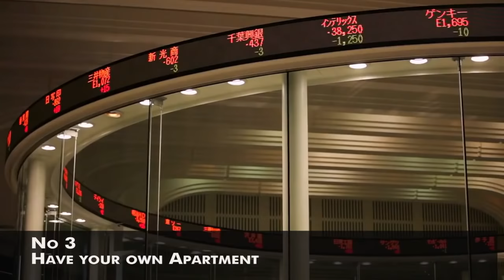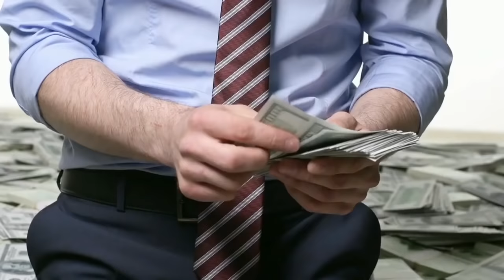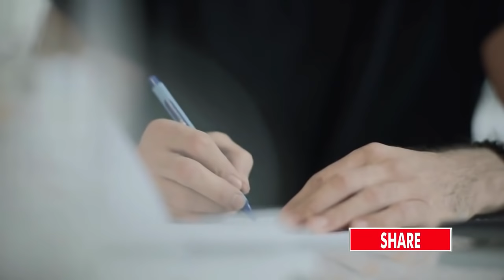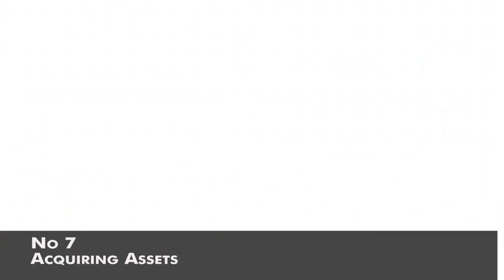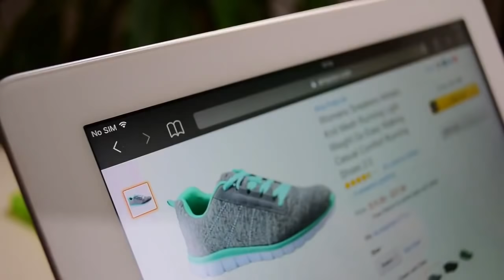10 Investments To Make Before You Are 30